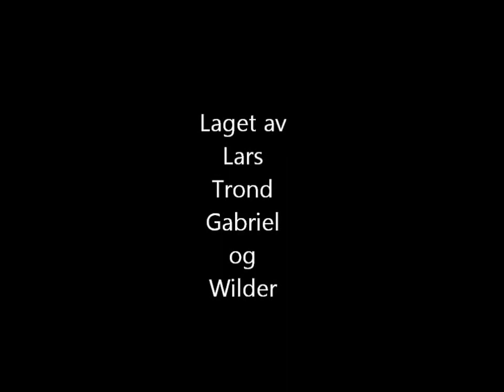The four blues boys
Musikkgruppa på HT ved Mesna vgs laget video i musikktimen. Litt stæsj og godt groove laget en god stemning denne dagen.